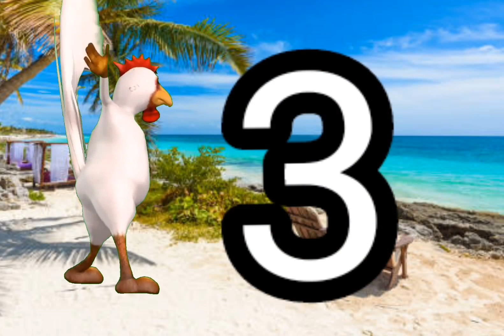negus doro/teret teret/ ተረትተረት /new teret teret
This is a story about a king hen that made up rules about an epidemic disease of hens. The other young hen neglect this rules and just kept enjoying life. What will happen to this young hen. you have to watch this to find out. Hope you enjoy!